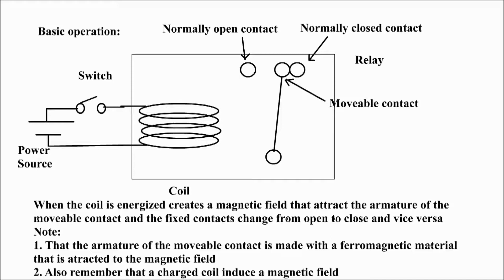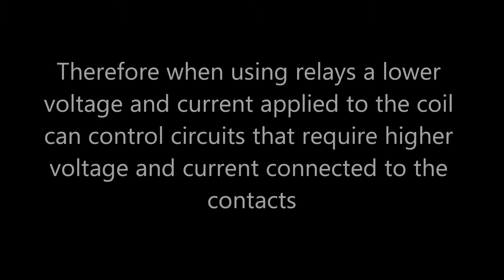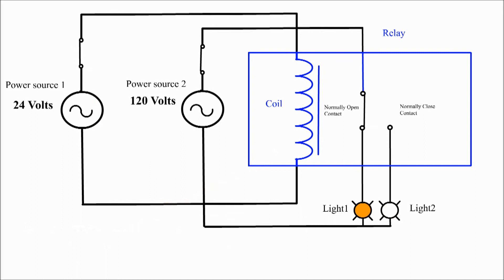What is a relay. How does a relay work. Electrical relay connection.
What is a relay. How does a relay work. Electrical relay connection. What are relays how do they work. five pin relay.